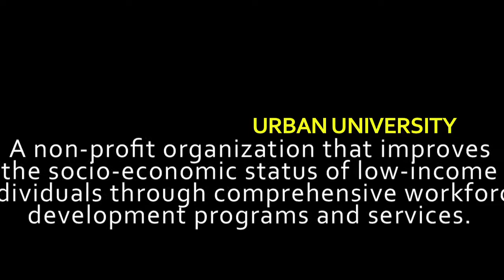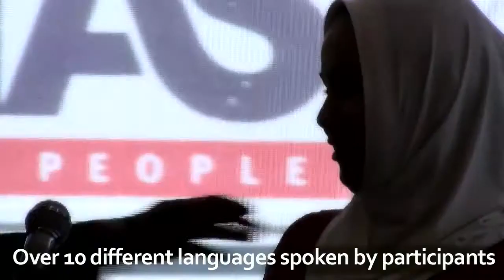Urban University_ Jobs Now_ LIFT Program